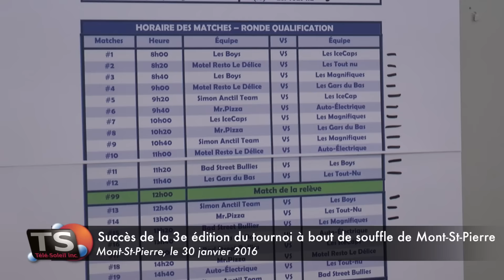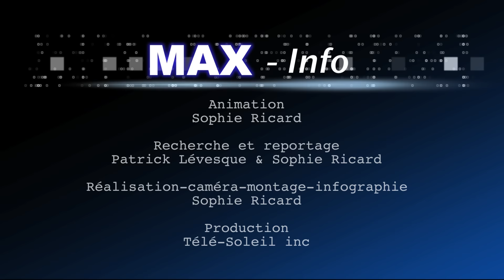Succès de la 3e édition du tournoi «À Bout de Souffle» de Mont-St-Pierre